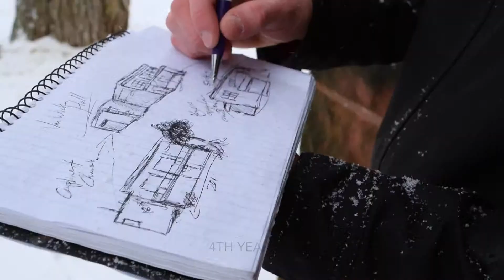Ron Franz School of Architecture (Skills PEI 2016)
A fictional advertisement that we made for the Skills PEI TV/Video Production Contest.